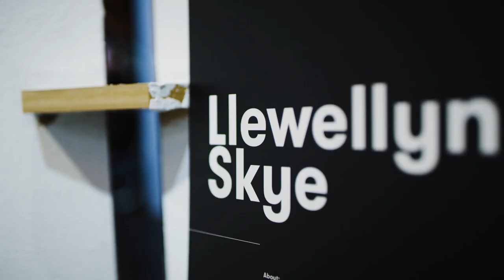Don't miss the Brewing Local Artist event this year 16.11.19.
The BREWING LOCAL ARTIST event is back for 2019 set for Saturday November 16th at Burleigh Brewing Taphouse from 3:00pm. This year, Burleigh will host 16 local artists exhibiting unique artwork and will offer $2,000 for the People’s Choice Award and $3,000 for the Judges Choice Award to progress the future of two emerging local artists.  VOTE for your most loved artist at the Brewing Local Artists event and give an artist an opportunity they desire; be it funds to create a solo showcase, travel to Mona, invest in new art supplies or even contribute to an art education!  See you there!

2018:
Congratulations to the BLA! 2018 art exhibition winner Skye Llewellyn!
Burleigh Brewing awarded $5,000 to the overall BLA winner to progress the future of an emerging local artist! We had 16 artists exhibiting and over 500 people attending and voting on the night. With 90 votes from the public and 2 votes from the judges, Skye Llewellyn took home the Golden Growler and $5,000 to further her art dream.